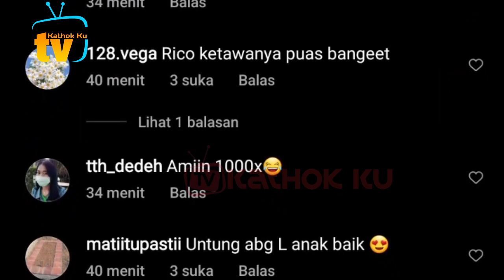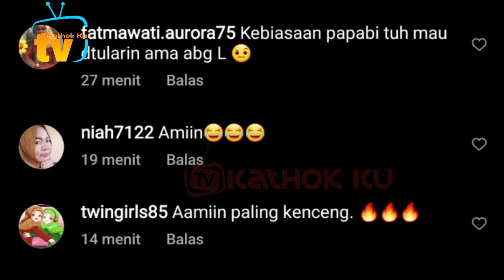Lesti Istighfar, Lihat Hobi Baru Billar❓Doakan Aja Semua Baik2 Saja❗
Jangan Lupa: _
Thankz!!..